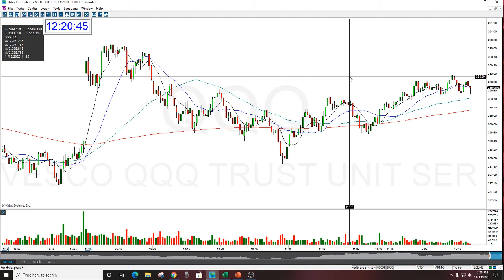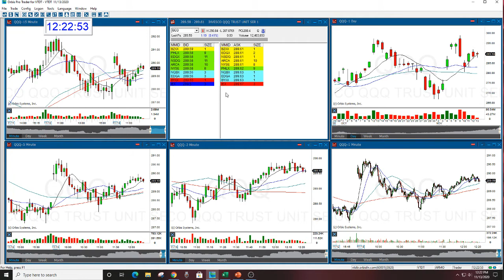QQQ MARKET REVIEW THE STOCK SWOOSH 11-13-2020